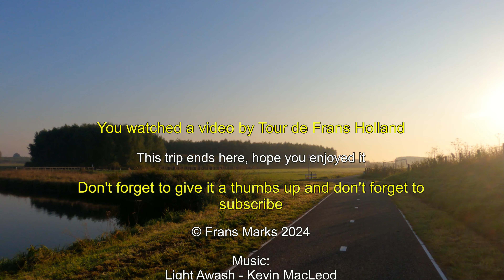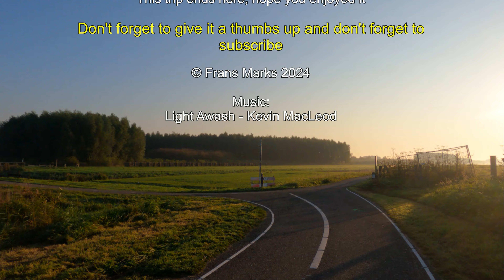Sunrise along De Rotte, second edit, september 21 2024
This video takes you to a beautiful sunrise along De Rottemeren and Het Bentwoud. We start this tour on an early Saturday morning in Het Hoge Bergse Bos north-east of Rotterdam. From there we drive to De Rottemeren where I show you a time lapse of the sunrise, together with some photos of this beautiful morning.
We drive on, crossing the A12 motorway via a tunnel to the other side of De Rotte towards Moerkapelle and the Bentwoud located north of it, a beautifully landscaped nature reserve that I have shown extensively in my previous 2 videos.

.BUT:

In this latest video I use a completely different approach. I no longer show texts with information about the area where the tour takes place; you can find that information in the description of the video. I will try to show only impressions of the route I have driven in the upcoming videos. Series of interesting and creative images that pass by on your screen as an ode to the beautiful landscapes through which I have wandered the entire past period. Almost 30,000 km in 4 years alone in the area of ​​Rotterdam, mainly north through the Groene Hart. Enjoy!
I hope you will enjoy it again. Have fun!

Deze video neemt je mee naar een prachtige zonsopkomst langs De Rottemeren en Het Bentwoud. We starten deze tocht op een vroege zaterdagmorgen in Het Hoge Bergse Bos ten noord-oosten van Rotterdam. Vandaar rijden we naar De Rottemeren waar ik een time lapse van de zonsopkomst laat zien, samen met enkele foto's van deze prachtige ochtend.

We rijden door, gaan onder de snelweg A12 door naar de andere kant van De Rotte richting Moerkapelle en het ten noorden hiervan gelegen Bentwoud, een prachtig aangelegd natuurgebied wat ik uitgebreid heb laten zien in mijn vorige 2 videos

.MAAR
In deze nieuwste video gebruik ik een totaal andere aanpak. Ik toon geen teksten meer met informatie over het gebied waar de tocht plaatsvindt; die informatie kan je vinden in de beschrijving van de video. Ik ga proberen in de komende video's alleen nog impressies te tonen van van de route die ik heb gereden. Aaneenschakelingen van interessante en creatieve beelden die op jouw scherm voorbijkomen als een ode aan de prachtige landschappen waardoor ik de gehele afgelopen periode heb gedwaald. Bijna 30.000 km in 4 jaar alleen in de omgeving van Rotterdam, voornamelijk ten noorden door het Groene Hart. Geniet ervan!

Ik hoop dat je er weer van gaat genieten. Veel plezier!